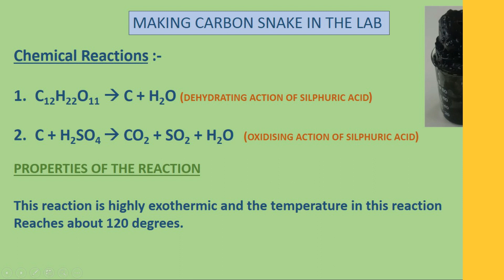Chemistry Demo | Carbon Snake | H2SO4 + Sugar | Oxidizing and Dehydrating nature of H2SO4 | Std 8-10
This video talks about the oxidising and dehydrating nature of sulfuric acid on sugar. Finally black mass of carbon is produced.